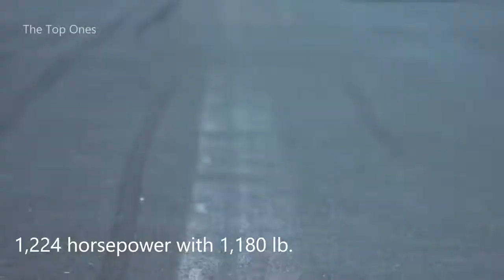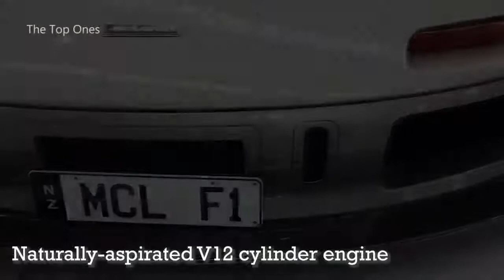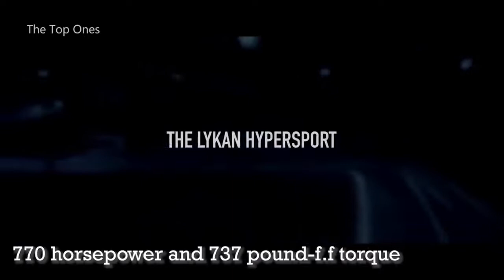Top 20 Fastest Road Legal Cars Fastest Cars in the world #1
Top 20 Fastest Road Legal Cars   Fastest Cars in the world